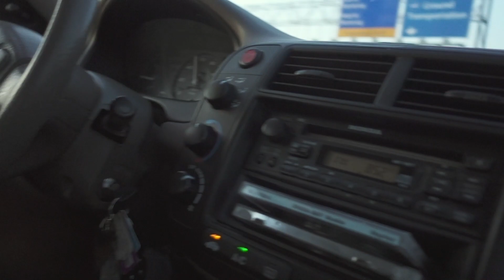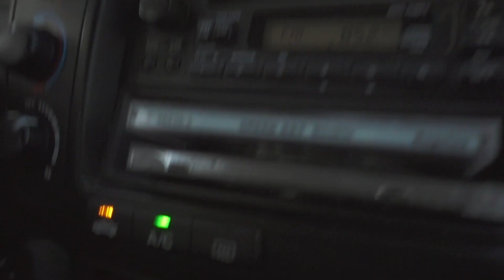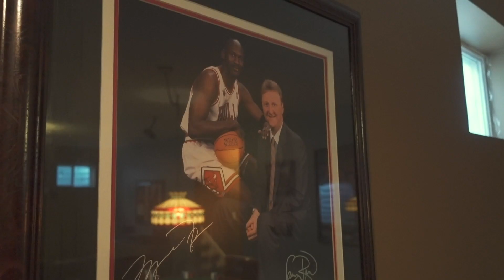TURN a STRAIGHT and RAISE and get 4 CALLERS $865 POT!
I got a chance to meet up with my favorite vlogger for dinner. Then he and his wife takes a ride in my classic car to the airport. I have a home game and go over a couple hands. And also have reached a big personal goal, paying off the house. Feels good.